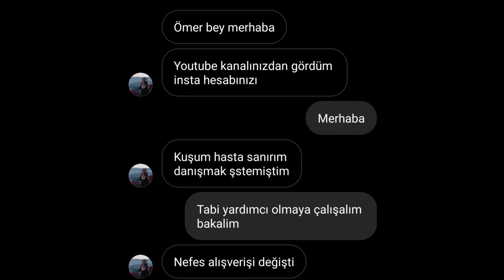Kuşlarda Nefes ve Solunum Problemleri